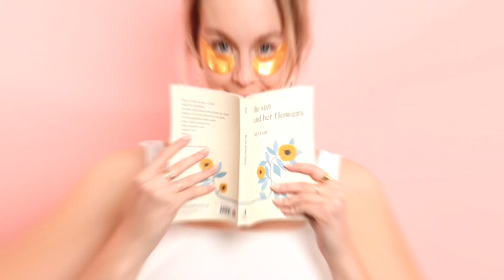grace & stella Award Winning Under Eye Mask Blue, 6 Pairs Reduce Dark Circles, Puffy Eye via amazon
DESCRIPTION
grace & stella Award Winning Under Eye Mask (Blue, 6 Pairs) Reduce Dark Circles, Puffy Eyes, Undereye Bags, Wrinkles, Gel Under Eye Patches, Nurse Gifts, Vegan Cruelty-Free Self Care via amazon

"Welcome to the official Amazon YouTube channel! Explore our latest products, watch unboxing videos, get behind-the-scenes peeks, and discover exclusive deals. 🎥🛍️
Browse & discover millions of products. Read customer reviews and find best sellers. We ship to over 100 international destinations, right to your doorstep.
CREATE  A FREE ACCOUNT  SMART BUSINESS
buying starts here
Streamline purchasing while saving on everyday supplies so you can focus on growing your business.